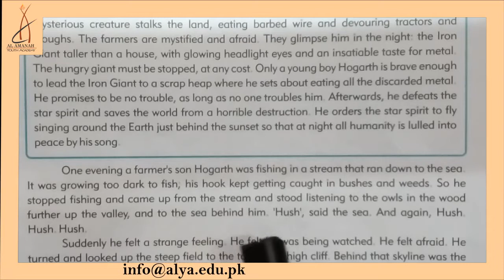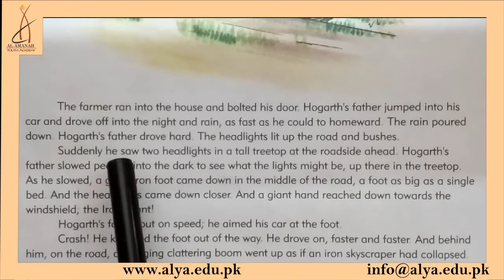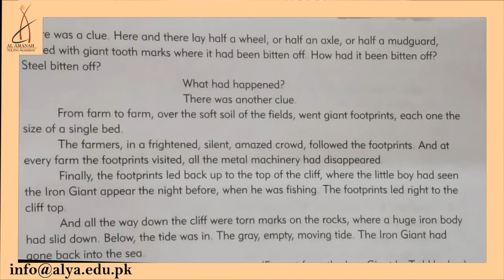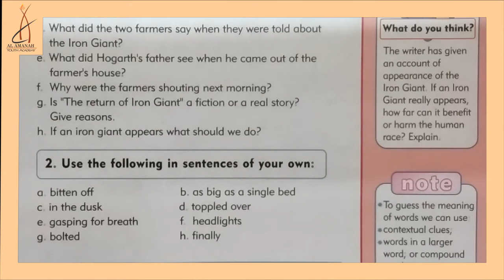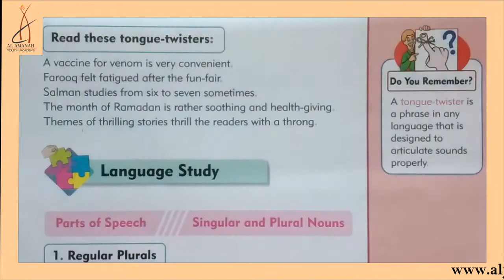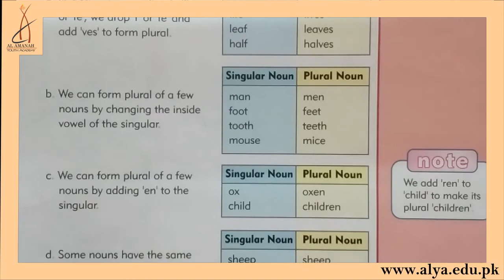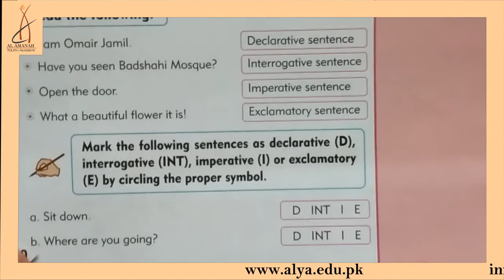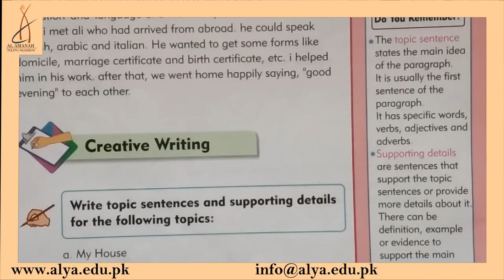Lesson 02 | The Return Of Iron Giant [Class 6 - English]